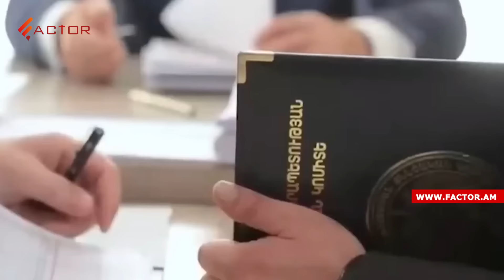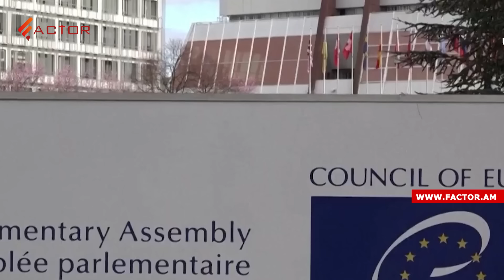Նավալնիի մահը սպանություն է որակվել, ՊՆ-ն արձագանքել է Բաքվի մեղադրանքին․ ԼՈՒՐԵՐ